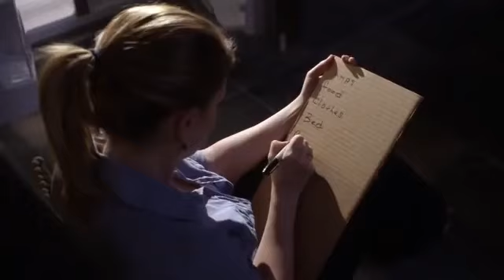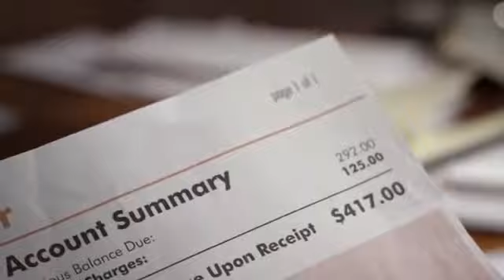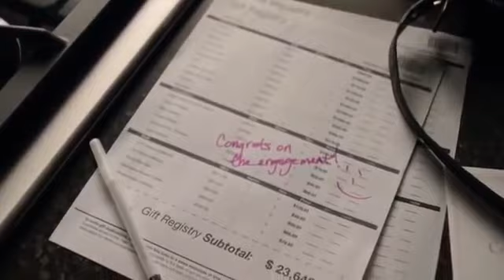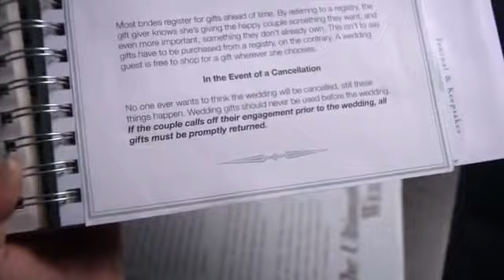Mi falso prometído / película completa